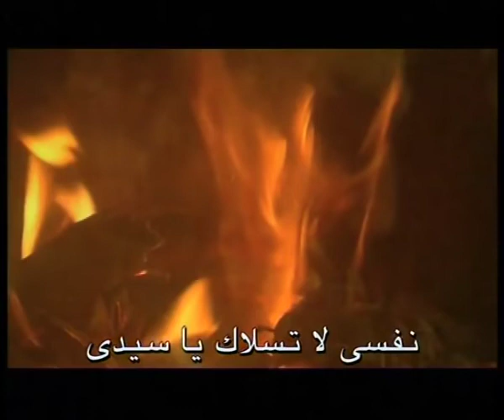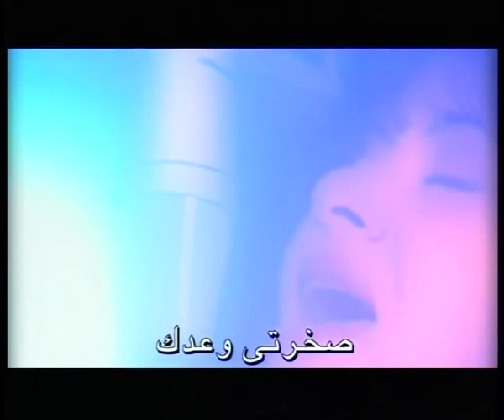ترنيمة مالى سواك ياسيدى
ماتنسوش الاشتراك فى القناة وتفعيل الجرس لتشجيع الخدمة